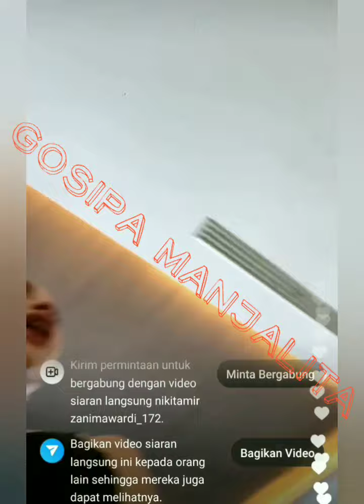Begini cara NIKITA MIRZANI menjaga TUBUH tetap SEXY yaitu MINUM INI dan kurangi NYINYIR artis lain ?